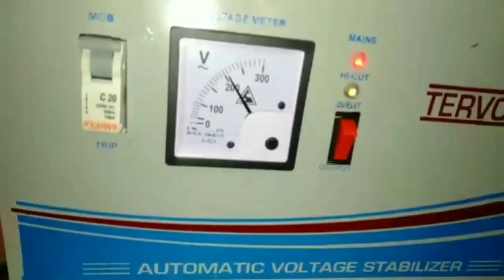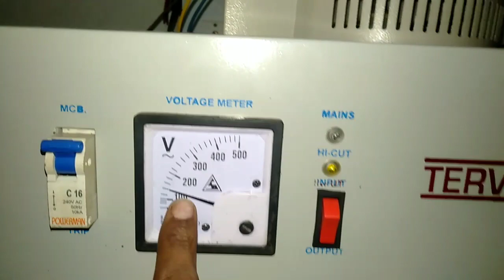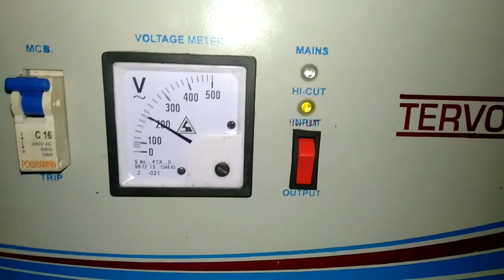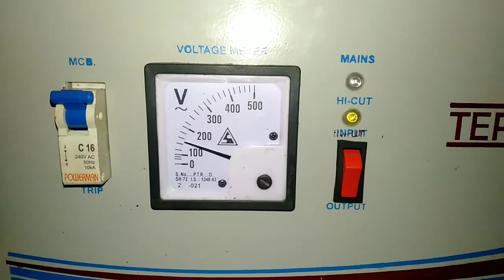⚠️ साबधान हो जाओ || Automatic Stabilizer Filed ⚠️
Institute Update
Learn more.

स्टेबलाइजर एंड ट्रांसफार्मर कोर्स 45 day कम्पलीट
ट्रेनिंग फुल इनफार्मेशन

इंस्टिट्यूट info contact
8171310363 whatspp